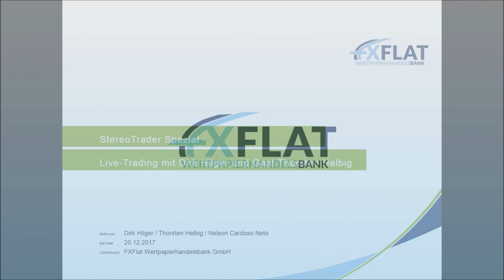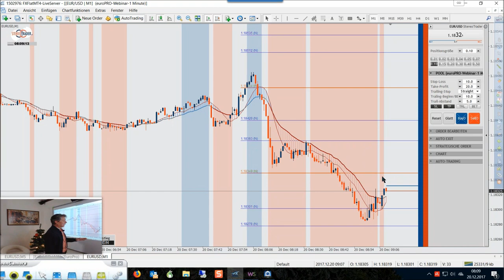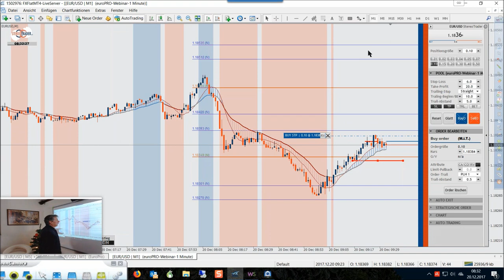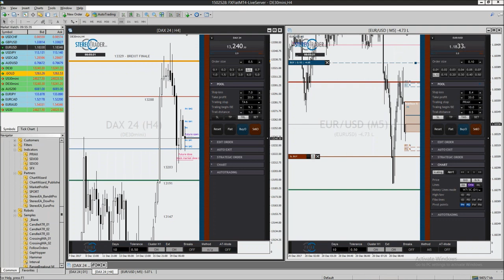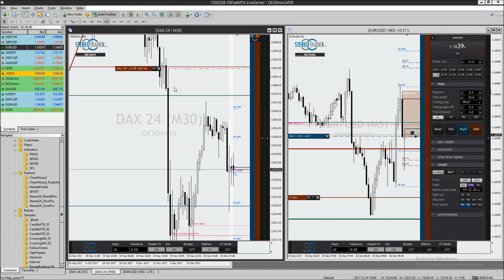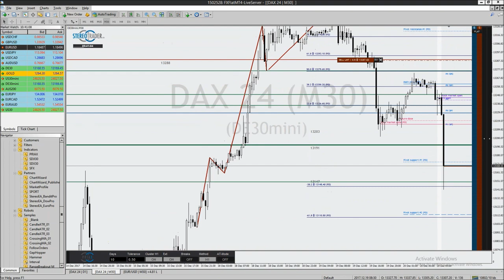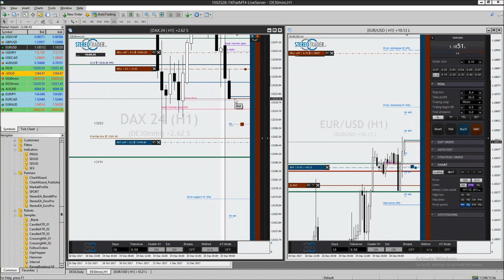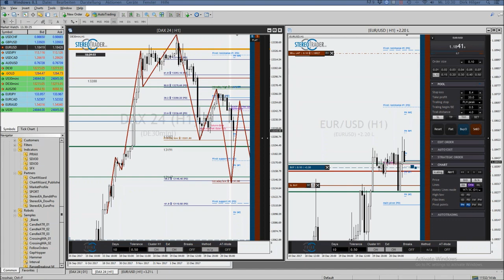FXFlat: Livetrading im StereoTrader mit Dirk Hilger & Gast: Thorsten Helbig am 20.12.2017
Bei diesem Live-Event präsentierte Dirk Hilger, Händler und gleichzeitig Entwickler der Plattform StereoTrader, das Livetrading auf seiner StereoTrader-Plattform. Als Gast stand ihm an diesem Mittwoch um 07:45 Uhr Thorsten Helbig von ForexPRO-Systeme zur Seite.
Herr Helbig stellt in diesem Webinar seine Strategien vor.
Thorsten Helbig ist StereoTrader-Fan und Unterstützer von Anfang an. Zusammen mit seiner Community, welche mit über 800 aktiven Händlern eine der größten in Deutschland sein dürfte, ist der StereoTrader die Basis für seine Handelssysteme, allen voran EuroPro und DowPro. Sein Motto:
Seine AddOns für den StereoTrader sowie eine eigene Edition des StereoTrader ist den Mitgliedern seiner Community vorbehalten und sind nur im Direktbezug über ForexPro-Systeme erhältlich.
Generell sind alle sonstigen AddOns, welche für den StereoTrader angeboten werden, auch mit der ForexPro-Edition lauffähig.
Der StereoTrader steht auf Wunsch mit einem FXFlat-Livekonto zur Verfügung. Auf dem MetaTrader-Demokonto können Sie den StereoTrader bei FXFlat kostenfrei nutzen.

Unsere nächsten Webinartermine:
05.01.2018 |  14:15 Uhr | NFP Livetrading mit dem StereoTrader (DAX, Euro, Dow)
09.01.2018 |  18:00 Uhr | NinjaTrader - von den Grundlagen zur Strategie Teil 2/4
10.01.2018 | 18:00 Uhr | Risk Navigator
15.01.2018 |  18:00 Uhr | StereoTrader Helpdesk - Fragen & Antworten mit Dirk Hilger
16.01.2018 |  18:00 Uhr | NinjaTrader - von den Grundlagen zur Strategie Teil 3/4
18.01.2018 | 18:00 Uhr | FXFlat Spezial - Live-Trading mit Thorsten Helbig
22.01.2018 | 18:00 Uhr | Marktausblick und Live-Trading mit Mario Lüddemann
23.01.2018 | 18:00 Uhr | Portfolio Analyst
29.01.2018 | 18:00 Uhr | Einen Crash-Warner mit Push-Nachrichten programmieren - Teil 1
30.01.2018 |  18:00 Uhr | NinjaTrader - von den Grundlagen zur Strategie Teil 4/4
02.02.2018 |  14:15 Uhr | NFP Livetrading mit dem StereoTrader (DAX, Euro, Dow)
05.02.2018 |  18:00 Uhr | Marktausblick und Live-Trading mit Mario Lüddemann
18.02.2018 |  18:00 Uhr | FXFlat Spezial - Live-Trading mit Orkan Kuyas
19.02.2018 |  18:00 Uhr | StereoTrader Helpdesk - Fragen & Antworten mit Dirk Hilger
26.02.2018 |  18:00 Uhr | Einen Crash-Warner mit Push-Nachrichten programmieren - Teil 2
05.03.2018 | 18:00 Uhr | Marktausblick und Live-Trading mit Mario Lüddemann
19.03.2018 | 18:00 Uhr | StereoTrader Helpdesk - Fragen & Antworten
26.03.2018 | 18:00 Uhr | Markttechnik-Addon für den MetaTrader 5 - Neuerungen und Verbesserungen
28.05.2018 | 18:00 Uhr | Gemeinsame Entwicklung einer Handelsstrategie - Teil 2/3
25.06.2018 | 18:00 Uhr | Gemeinsame Entwicklung einer Handelsstrategie - Teil 3/3
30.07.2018 | 18:00 Uhr | Handelshilfen für den MetaTrader 4/5